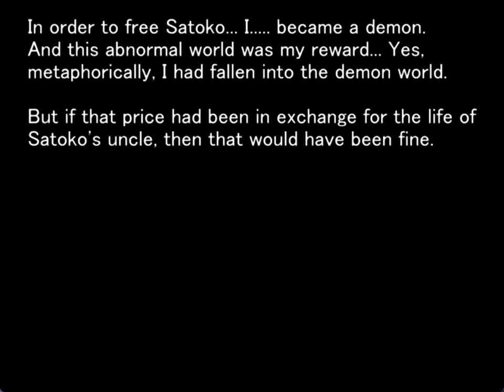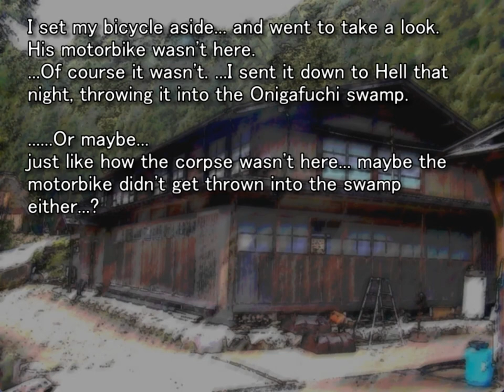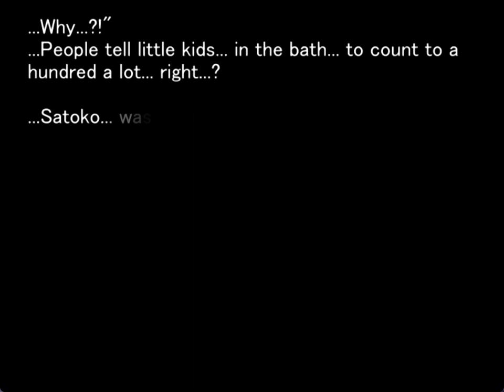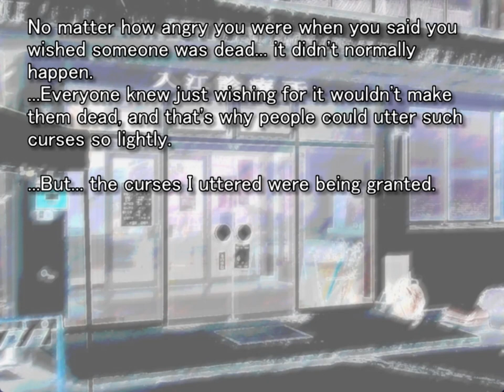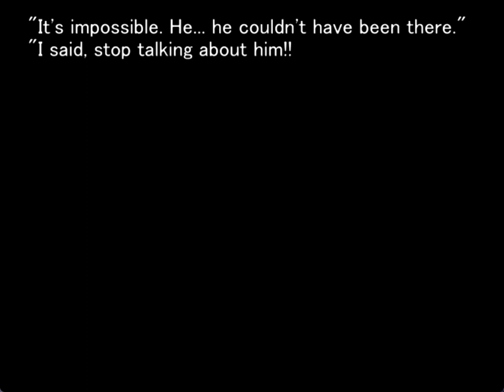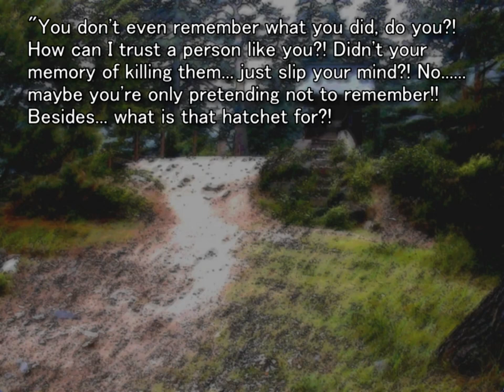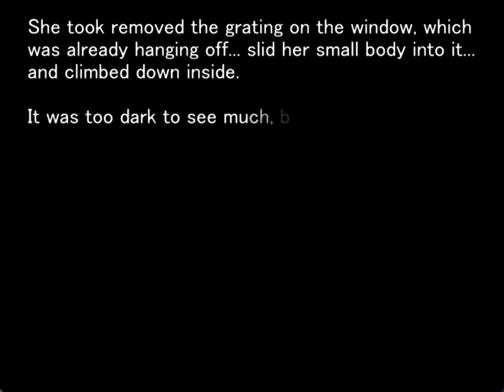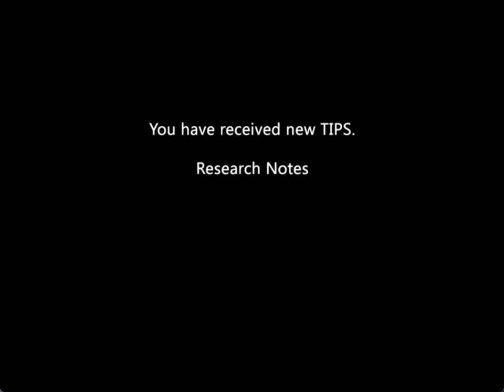TATARIGOROSHI ORIGINAL GAMEPLAY PT23